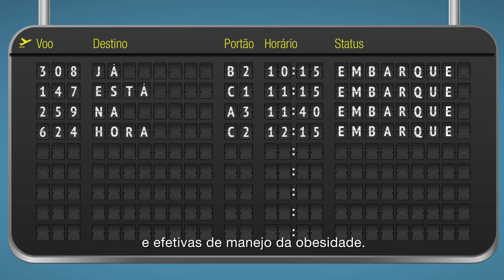Apresentação do Instrutivo de Abordagem Coletiva para Manejo da Obesidade no SUS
Esse vídeo curto da série “Qualificação profissional para Manejo da Obesidade no Sistema Único de Saúde (SUS)” apresenta o Instrutivo de Abordagem Coletiva para Manejo da Obesidade no SUS e seu Caderno de Atividades. Esses materiais apresentam uma nova estratégia para o cuidado de pessoas com obesidade visando facilitar a condução de grupos por diferentes categorias profissionais.
Acesse o Instrutivo de Abordagem Coletiva para Manejo da Obesidade no SUS:
Acesse o Instrutivo de Abordagem Coletiva para Manejo da Obesidade no SUS: Caderno de Atividades Educativas:
Toda a série foi desenvolvida pelo Grupo de Pesquisa de Intervenções em Nutrição (GIN/UFMG) do Departamento de Nutrição da Escola de Enfermagem da Universidade Federal de Minas Gerais (UFMG) em parceria com a Coordenação Geral de Alimentação e Nutrição do Departamento de Promoção da Saúde do Departamento de Promoção da Saúde da Secretaria de Atenção Primária à Saúde do Ministério da Saúde (CGAN/DEPROS/SAPS/MS).
Para melhor aproveitar a série, acompanhe os outros vídeos da Playlist do GIN/UFMG.
Realização: GIN/UFMG
Apoio: Ministério da Saúde
Produção: ZW Design
Siga a página do GIN/UFMG no Instagram: @gin.ufmg